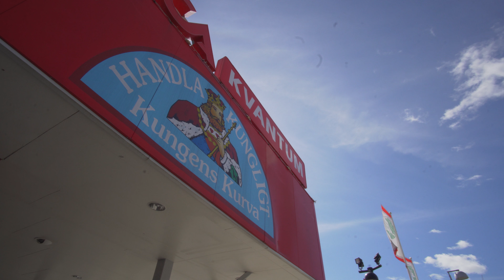Sweden, Stockholm, bus 710 ride from Källvägen to Ekgårdsvägen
bus 0:10

April 2018